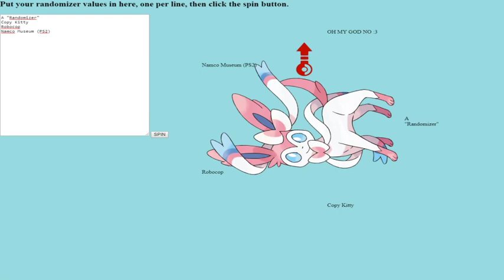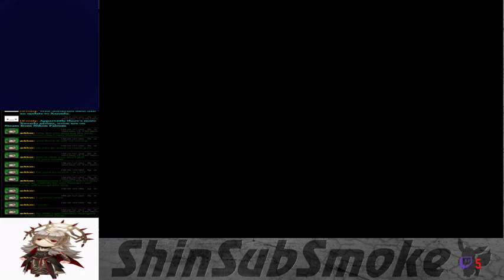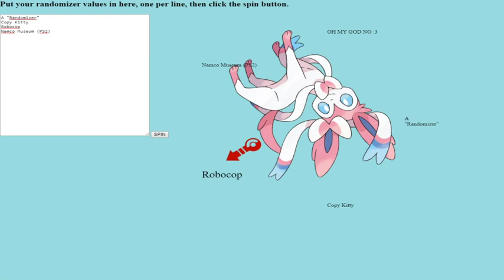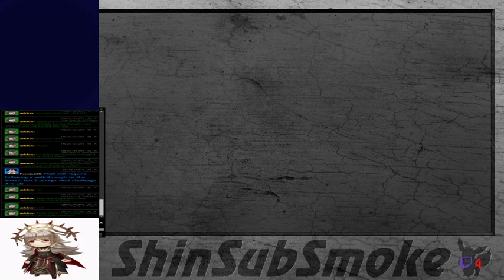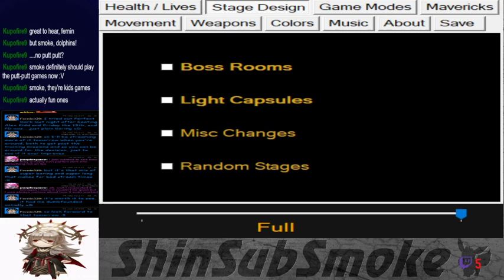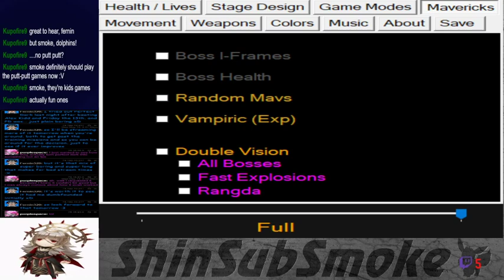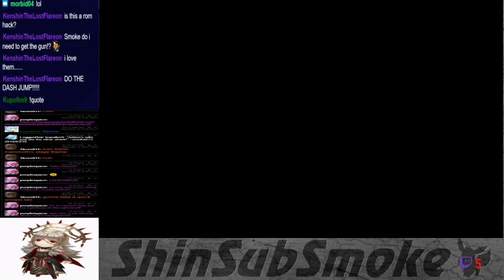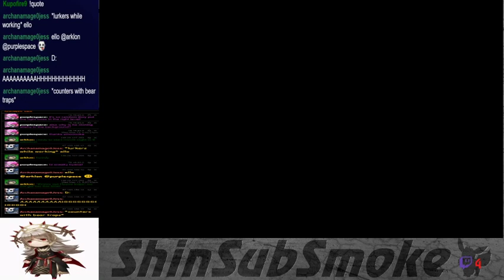Wed. Stuff Stream